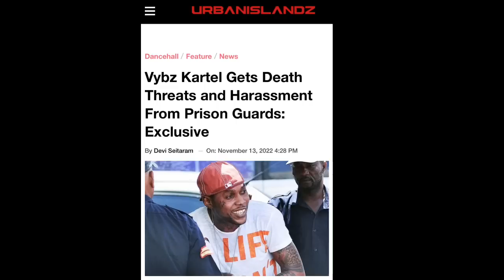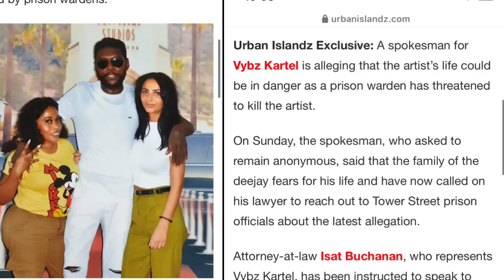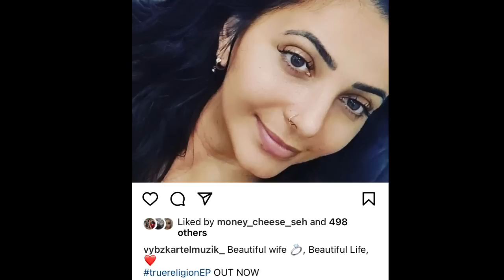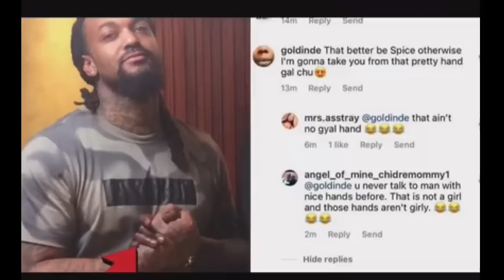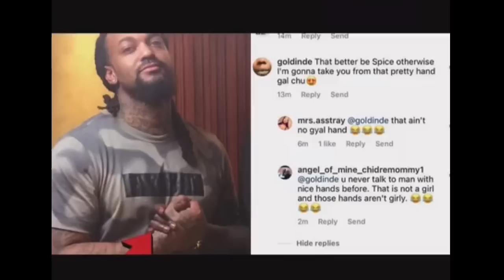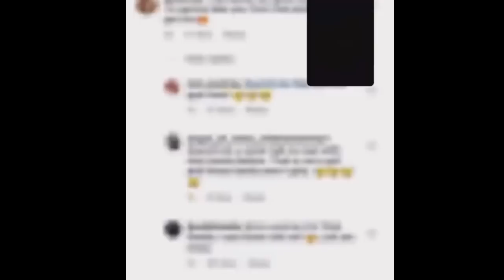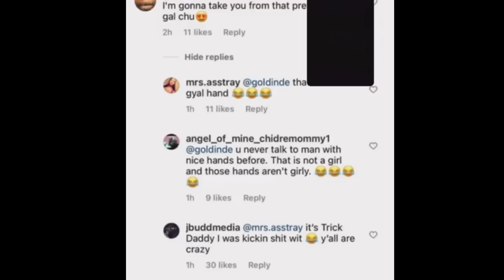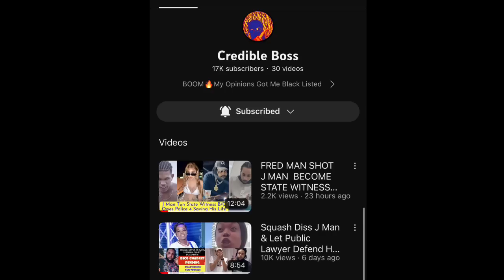SPICE RASTA TRICK BESTIES & VYBZ KARTEL LIFE IN DANG3R B/C POPO + OBEAH MON WARN POPCAAN WILL D!E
(BREAKING NEWS) RASTA USE SPICE TRICK  TO PLAY BESTIES B/C THEM TOO NUFF AND HE SAID THEY CRAZY AFTER THEY THOUGHT THE MASCULINE HAND HE WAS HOLDING WAS THE SKIN OUT MI PUNNY ARTIST OWN. MEANWHILE VYBZ KARTEL LIFE IN DANGER B/C WARDEN SAY TOMMY LEE SPARTA DISRESPECTED THEM & HE IS RESPONSIBLE BECAUSE AH HIM MUSICAL SON + OBEAH MON TELL POPCAAN D3AD IF HE DONT 🙏🏿 PRAY